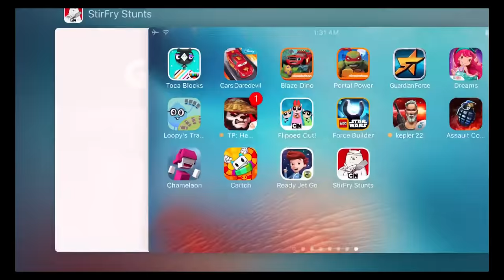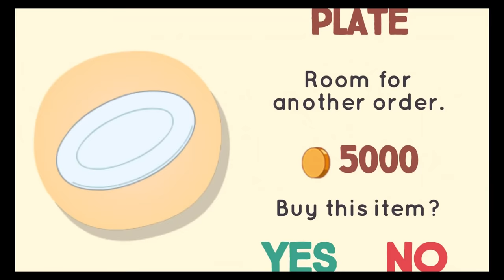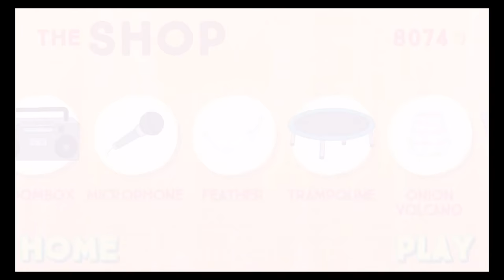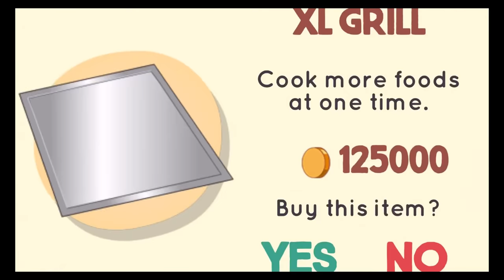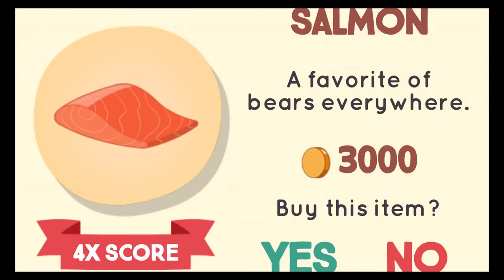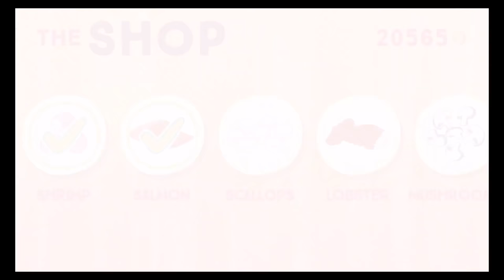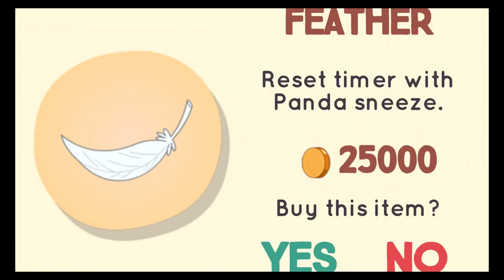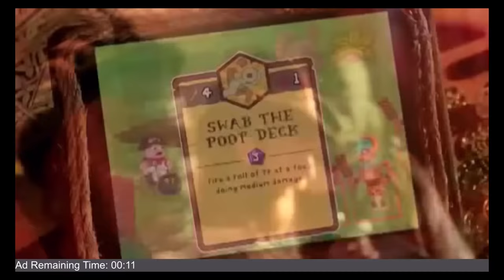Stirfry Stunts - We Bare Bears Cooking Game Starring Chef Ice Bear - iOS / Android Gameplay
Use Ice Bear's awesome cooking skills to serve up some delicious dishes in Stirfry Stunts!

GRILLIN' AND CHILLIN'
Working the grill at a teppanyaki restaurant is no easy task. You've got to juggle ingredients and orders to satisfy a nonstop rush of hungry customers. Luckily, Ice Bear is the coolest chef around. With him manning the spatulas, everybody will leave happy!

MAKE MAGNIFICENT MEALS
Unlock new foods like shrimp, scallops and lobster to cook your culinary masterpiece. Use more exotic ingredients to increase your multipliers and really rack up the points.

GET HELP FROM YOUR BROS
Call on Grizz and Panda to distract your customers with a little song and dance, giving you more time to perfect your recipes.

BECOME A GRILLMASTER
Upgrade your grill and plates to give you more room to work. Pull out tricks like the classic onion volcano to boost your score sky high.

Get ready to cook up a storm with Ice Bear in STIRFRY STUNTS!

This game is available in the following languages: English

PRIVACY INFORMATION:
Your privacy is important to us at Cartoon Network, a division of Turner Broadcasting System, Inc. This game collects and uses information as described in Cartoon Network’s Privacy Policy linked below. This information may be used, for example, to respond to user requests; enable users to take advantage of certain features and services; personalize content; serve advertising; perform network communications; manage and improve our products and services; and perform other internal operations of Cartoon Network web sites or online services. Our privacy practices are guided by data privacy laws in the United States. For users residing in the EU or other countries outside the U.S., please note that this app may use persistent identifiers for game management purposes. By downloading this application, you accept our Privacy Policy and End User License Agreement, and you give permission for such uses for all users of your device. The Privacy Policy and End User License Agreement are in addition to any terms, conditions or policies imposed by your wireless carrier and Apple, Inc. Cartoon Network and its affiliates are not responsible for any collection, use, or disclosure of your personal information by Apple or your wireless carrier.